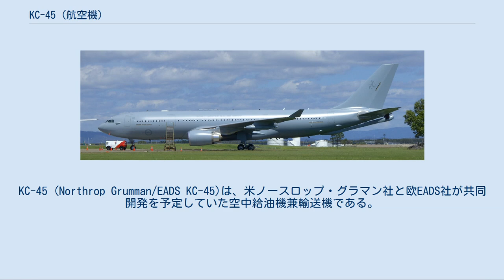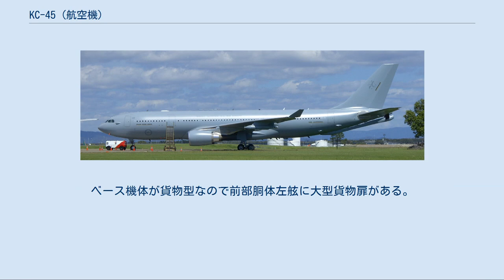KC-45 (航空機)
ノースロップ・グラマンの航空機
KC-45 (Northrop Grumman/EADS KC-45)は、米ノースロップ・グラマン社と欧EADS社が共同開発を予定していた空中給油機兼輸送機である。
元の機体は民間航空機であるA330-200の軍用機版のエアバス A330 MRTTと呼ばれている空中給油機であり、米空軍向けに派生設計された機体に対してKC-45Aという米国側の形式名称が与えられているものである。
 （参考）KC-45Aの元となったエアバスのA330 MRTT アメリカ空軍が現在、使用しているKC-135ストラトタンカーの後継機として、KC-Xという名称で開発・導入計画が進められており、KC-45A案は米ボーイング社のKC-767案とともに米空軍への採用を争ってきた。
2008年2月29日に一度、米空軍からKC-45A案を選定したと発表された後、6月に米会計検査院（GAO）からこの決定に対して見直し勧告が行なわれたため、KC-Xの選定作業は振り出しに戻った。
2011年2月24日、再選定により国防総省はKC-46Aの採用を決定したため、KC-45は不採用となった。
 KC-Xも参照 1990年代後半から、アメリカ空軍は老朽化した現有KC-135ストラトタンカーの後継機として、KC-Xの選定計画を進めていた。
米空軍ではKC-135EだけでなくKC-135RとKC-10Aエクステンダー、RC-135電子偵察機・特殊電子戦機、E-8Cジョイントスターズ早期警戒管制機等の現在運用中の多くの機体の更新も今後必要となっており、今回の入札に関与している世界の2大航空機メーカーグループでは、入札対象となるKC-135R代替用KC-Xの179機だけでなく、最大600機程のビジネスチャンスを見込んでいる。
 2003年頃にKC-767がKC-Xに選定されかけたものの、経済性の再検討やスキャンダルなどもあり、選定の決定は見送られた。
 エアバス A330 MRTTの開発を進めていた欧EADS社は、このKC-X選定に応札することを考えるようになり、2007年1月30日に国防総省がプロポーザル入札を発表すると、米ノースロップ・グラマン社を主契約社として、両社は連帯してKC-X選定計画に応札参加した。
この時の機体名称は"KC-30T"を用いた。
 ノースロップ・グラマン/EADS連合のKC-30T案は、対抗機であるボーイング社のKC-767案よりも大型の機体であり、給油と貨物の搭載量の面では優位であったが、ヨーロッパの仏・独主導のエアバス製という他国製の航空機であることによる感情面や雇用面の問題があった。
 実際には欧エアバス社は最初の5機の機体を除けば、アラバマ州のモービルにあるEADSノースアメリカ社の新工場で製作される予定である。
KC-30T案の米国から見た国産化率は50%程であり、一方の米ボーイング社のKC-767案ではB-767が米日伊（70-15-15%）の共同開発のために元の機体の国産化率は70%程であり、軍用機への変更分を入れても80%程度と見積もられている。
さらに、EADSノースアメリカ社の新工場では民間機のA330が製作され、アメリカから海外へと輸出される予定である。
 KC-30T案では、米空軍の空中給油方式であるフライングブーム方式の実績がないことも問題になった。
 2008年2月29日にKC-30T案をKC-45として、次期空中給油機に選定したことを発表した。
発注機数は179機。
しかし、ボーイング社やボーイングの工場がある地元の米国会議員達は、この決定が不当であるとして会計検査院（GAO）に抗議を行った。
2008年6月18日にGAOから、「選定過程に重大な誤りがあり問題があった」との裁定が下されたため、選定は振り出しに戻ることとなった。
米国防総省はGAOの勧告を受けて、2008年7月9日に空中給油機179機、総額350億ドル相当の再入札を始めた。
最終の入札は、2011年2月に行なわれ、ノースロップ・グラマン/EADSではなく、ボーイングが落札、KC-46が採用され、KC-45は不採用となった。
 KC-45A案がKC-X計画に採用されたらならば、以下の工場で生産されることが計画されていた。
 初期生産5機の機体はフランス・トゥールーズにあるエアバスの工場で行われる。
その後の量産はモービルの工場で行われる計画となっている。
初期生産の内の...